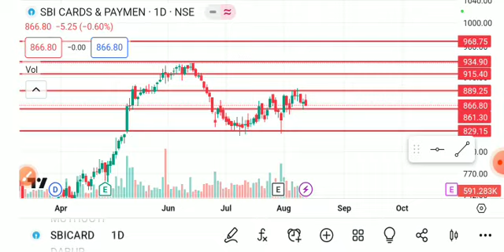SBI CARD SHARE LATEST NEWS TODAY/SBI CARD SHARE TARGET/SBI CARD SHARE ANALYSIS/SBI CARD SHARE NEWS